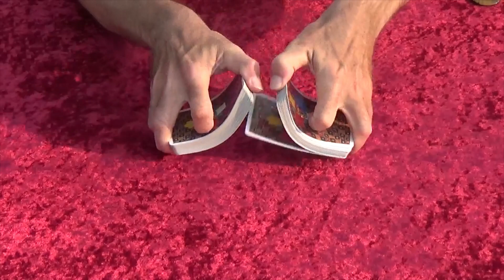A 3 card Thoth Situation/Action/Outcome reading. For entertainment and educational purposes only.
A 3 card Thoth deck Situation/Action/Outcome reading. For entertainment and educational purposes only.